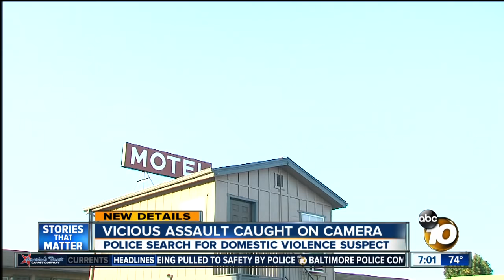Vicious assault caught on camera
Police are searching for the domestic violence suspect.